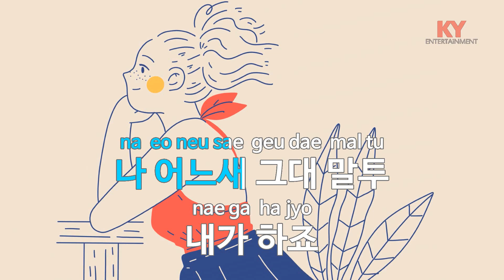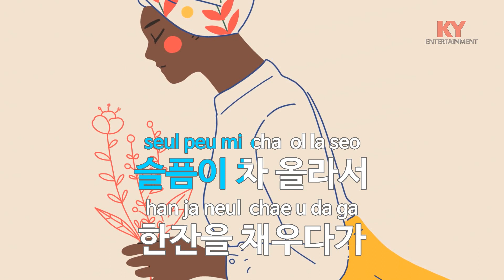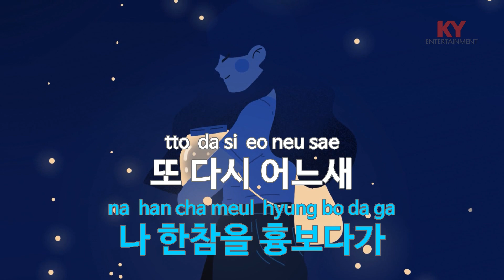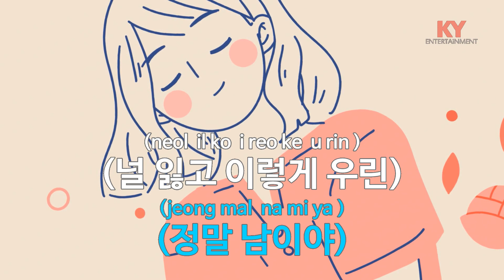[KY ENTERTAINMENT] 술이야 - VIBE (KY.69848) / KY Karaoke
★ 곡 정보 ★
번호 : 69848
제목 : 술이야
가수 : VIBE
작사 : 류재현
작곡 : 류재현

Copyrightⓒkeumyoung